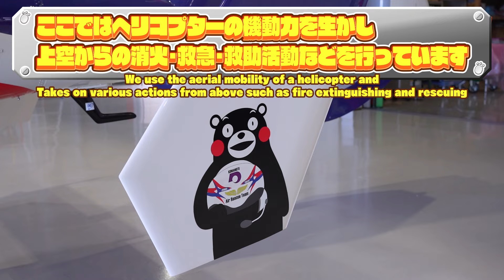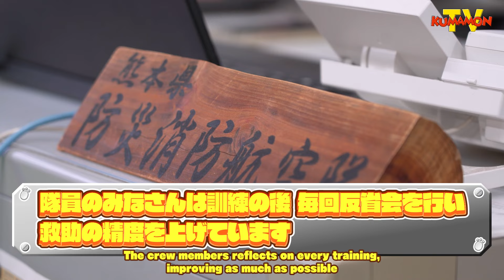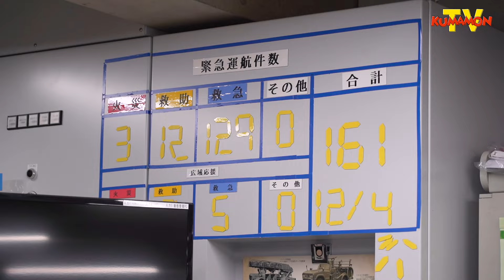くまモンTV ♯244 くまモン、ヘリに乗る！？防災消防航空センターってこんなところ(Kumamon TV ♯244)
熊本県防災消防航空センターに、なんとくまモンが…！
日頃から防災ヘリに乗って人命救助を行っている航空隊員と一緒に、くまモンも救助に参加！！

ヘリコプターでの迫力ある救助の様子をご覧あれ！